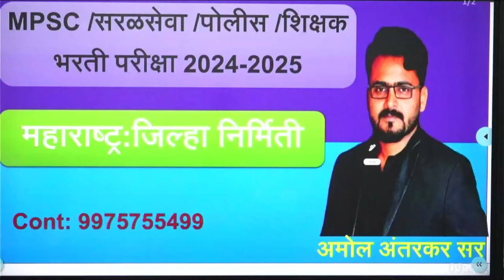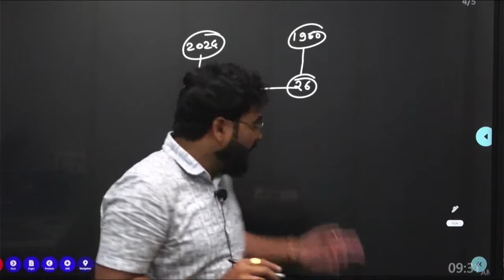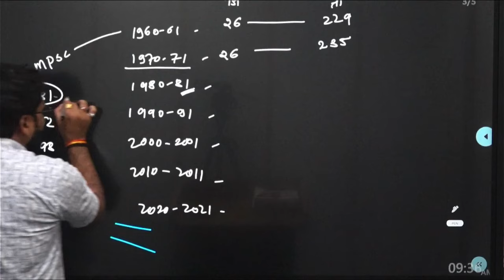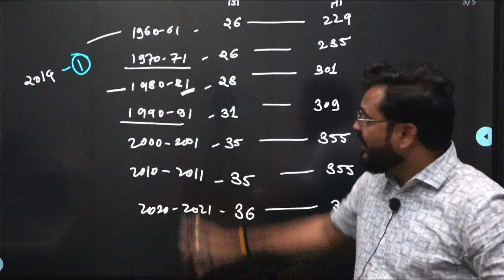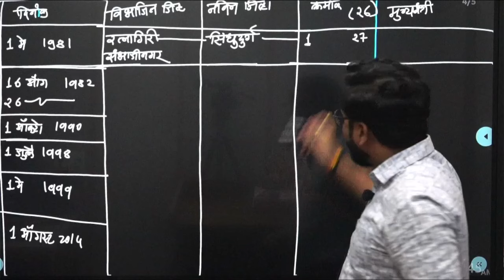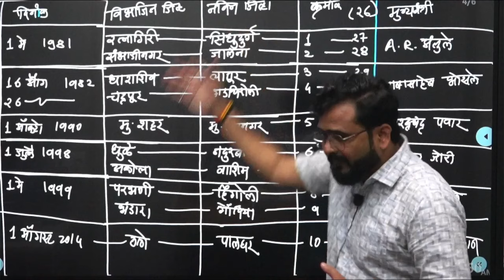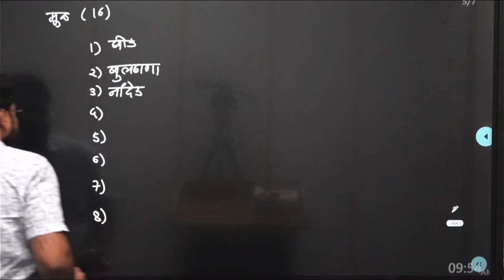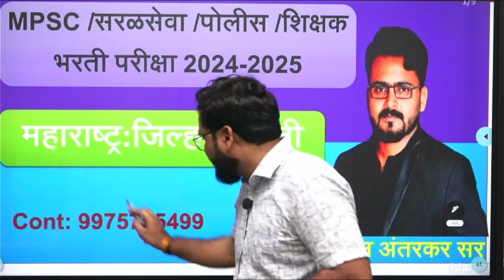महाराष्ट्र जिल्हा निर्मिती By: Amol Antarkar Sir